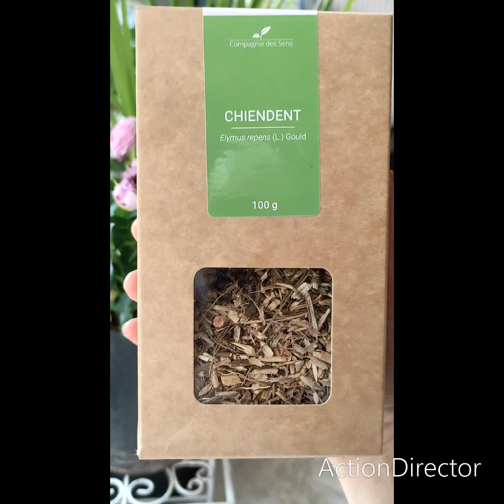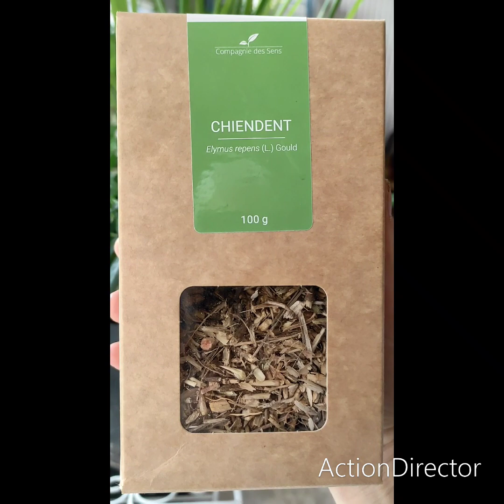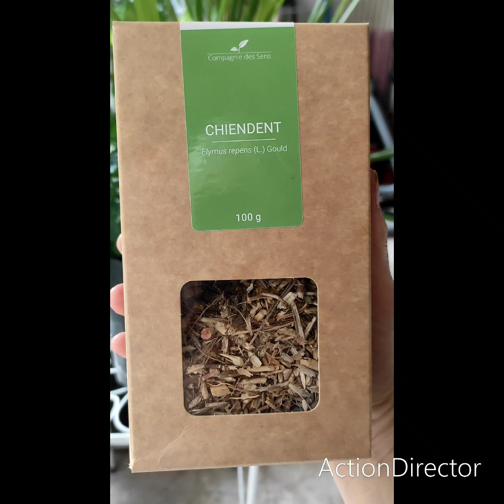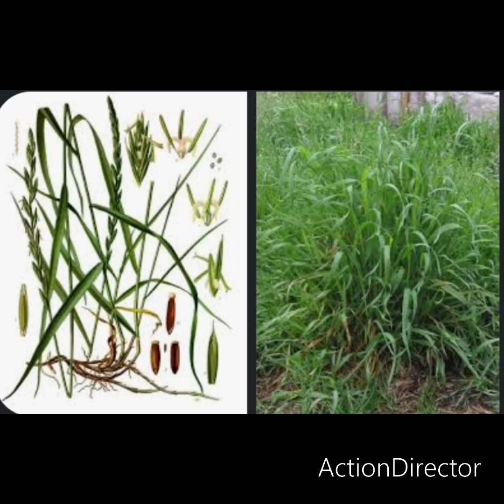Le Chiendent. Plante médicinale au goût délicieux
voilà chers lecteurs cette vidéo vous offrira un autre regard sur votre précieux chiendent